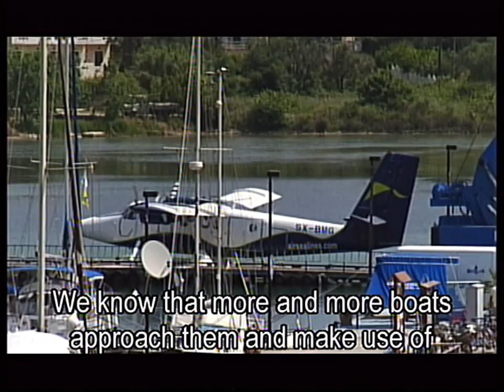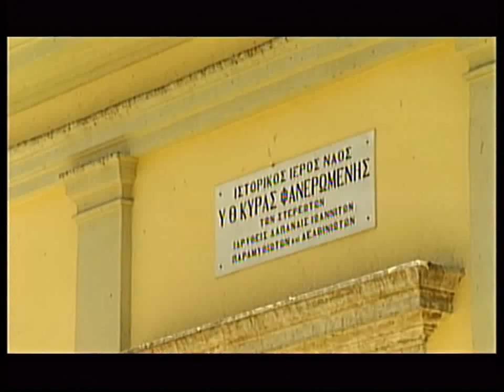CORFU ISLAND visitgreece.gr.mp4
Corfu is a verdant contrast to the stark beauty of the Aegean islands.  Centuries of Roman and Venetian rule have profoundly influenced Corfu's character. It was the British, however, who finally relinquished the Ionian Islands to Greece in 1864.
The capital, Corfu Town, lies on the east coast. Twin fortresses are the instant landmarks, but more subtle traces of history pervade as you wander the capital's streets.  Byzantine churches and the Church of Agios Spyridon, the island's patron saint. Nearby is the peninsula of Kanoni. The villa of Mon Repos was the Duke of Edinburgh's birthplace, but it is the islets of Moni Vlahernas and Mouse Island that captivate the eye.
To the west, mountain villages and the Byzantine ruins of Angelokastro perch above the bays of PaleoKastritsa. The bunkers of Corfu Golf Course are just a short drive from the huge beach of Glyfada. Cape Asprokavos at the wooded southern tip points towards Paxos and Antipaxos, Corfu's neighbours. The land peters out, but the island's wide appeal endures.